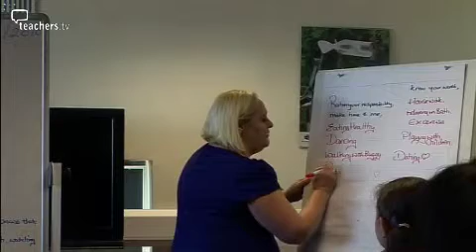Teachers TV: Enjoy and Achieve: Parental Wellbeing